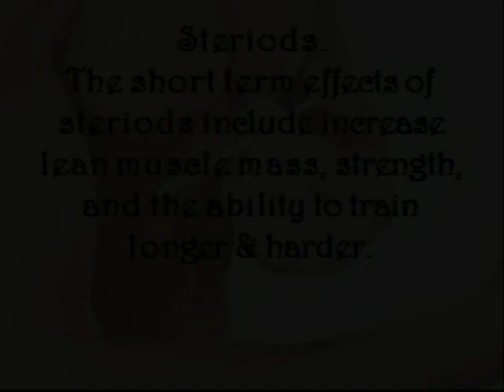Jamie and Bobbi Health Project Drugs